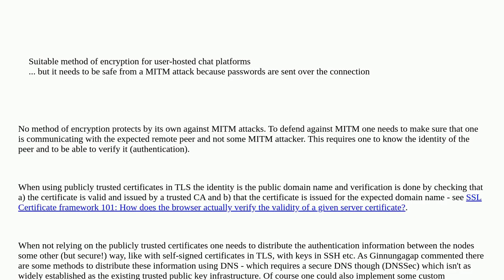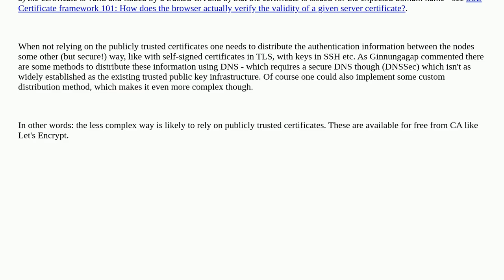Security: Suitable method of encryption for user-hosted chat platforms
Suitable method of encryption for user-hosted chat platforms

A special thanks goes out to the community

  certificates tls man-in-the-middle ssh